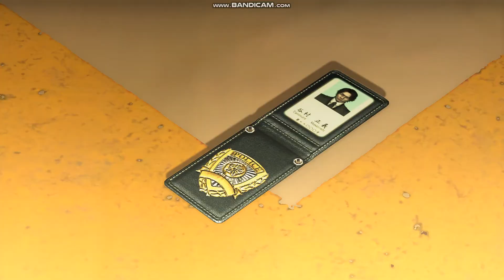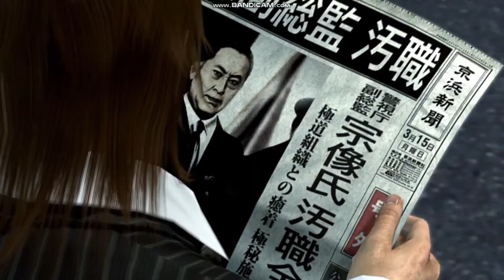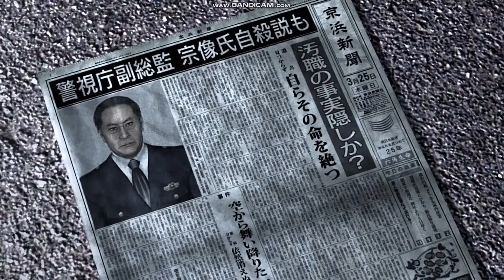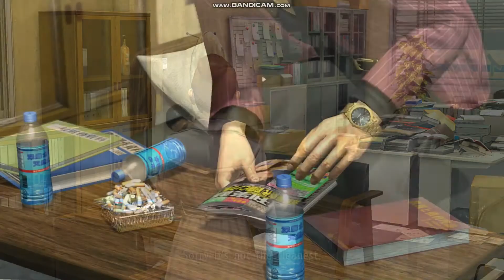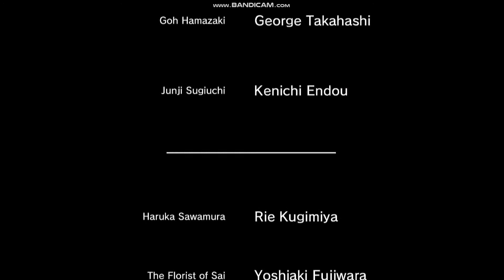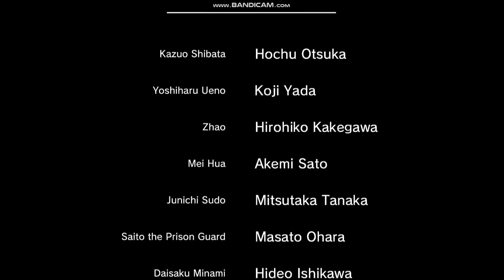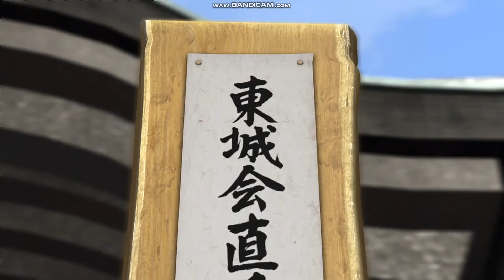Yakuza 4 Remastered Gameplay Ep 29 Ending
I hope you enjoyed the journey of the Yakuza game series so far see you all again on 2nd of October 2022 at 12 p.m for the premiere of Yakuza 5 Remastered!